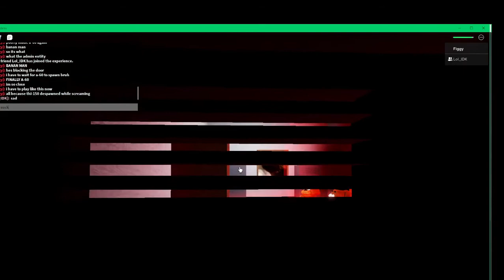fix this pls @NoonieLoafer (READ DESC)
I have to play with screenshake because THI-150 despawned whyle screaming